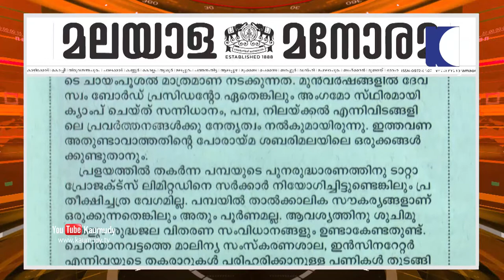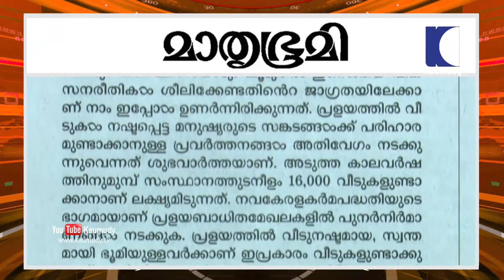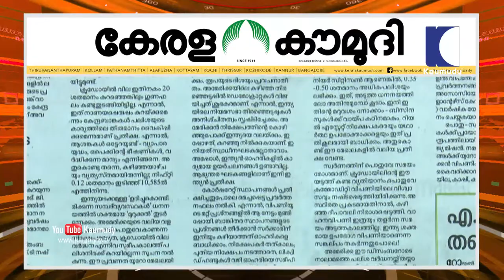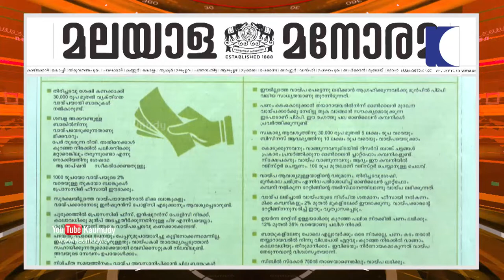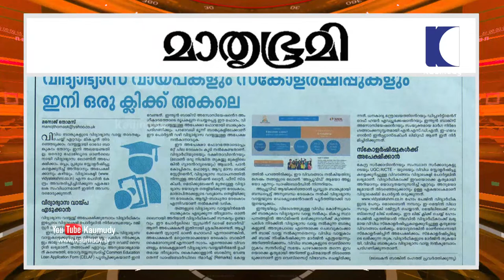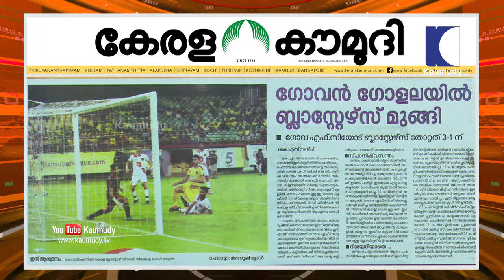ഗോവൻ ഗോളലയി​ൽ ബ്ളാസ്റ്റേഴ്സ് മുങ്ങി​ | NewsTrack 02 | Kaumudy TV